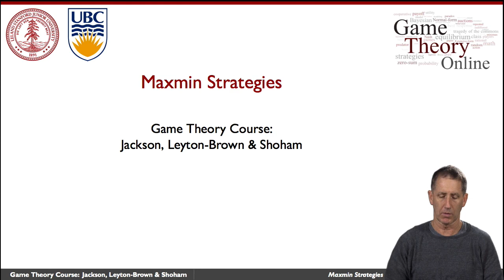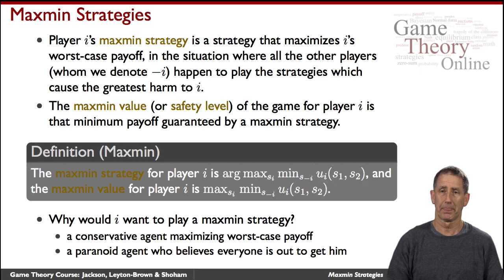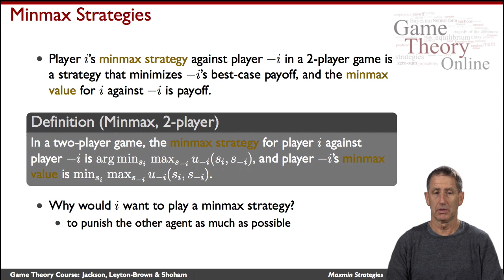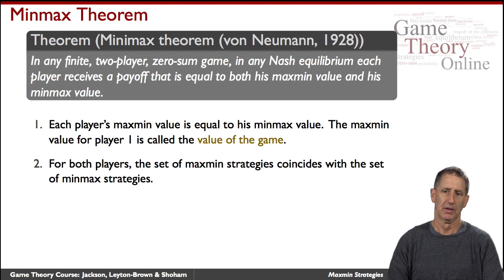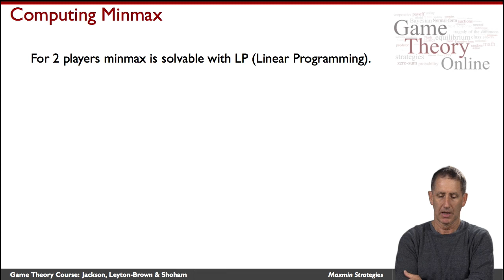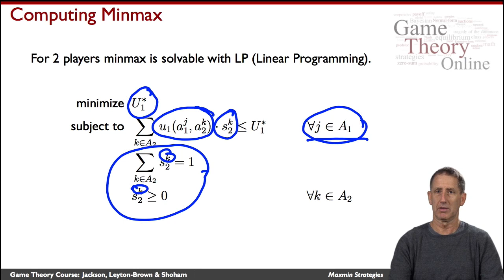GTO-3-04a: Maxmin Strategies (Basic)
introduces maxmin strategies and the Minmax Theorem. It shows how to compute minmax strategies using a linear program.  It features Yoav Shoham (Stanford).